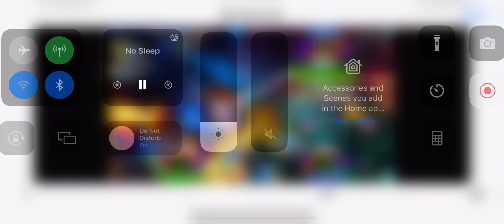Golden Dragon SS Online Gameplay Fish Table